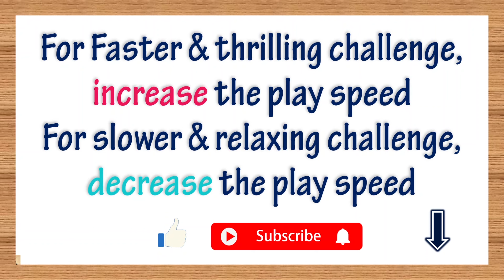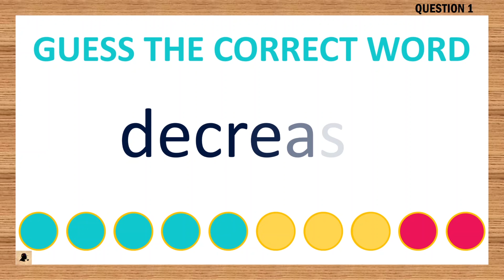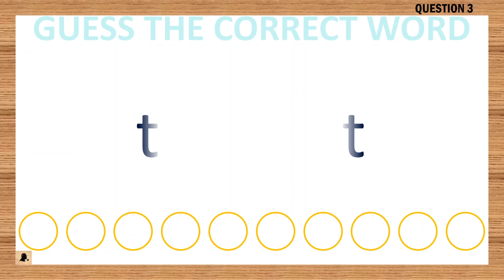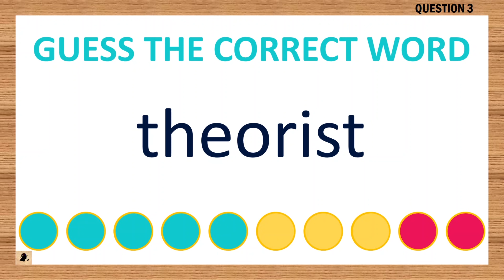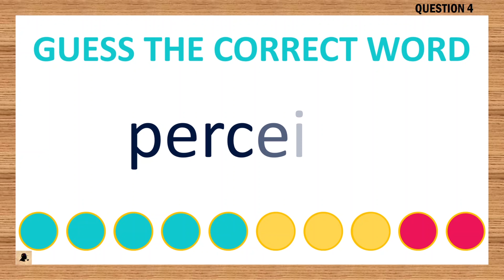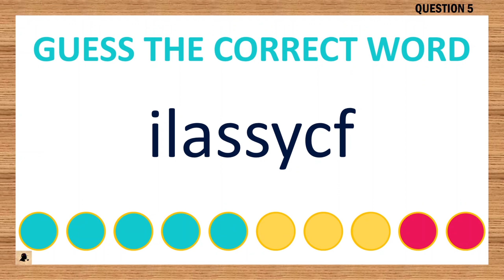[Scrambled Word Game] Can You Unscramble These Words? 8 Letters